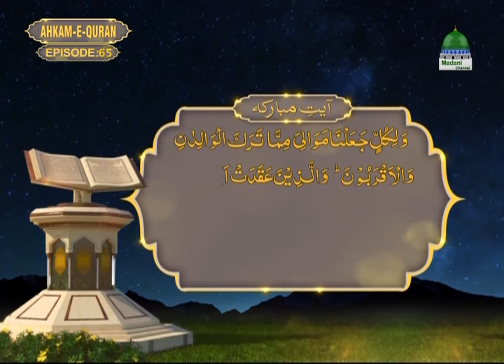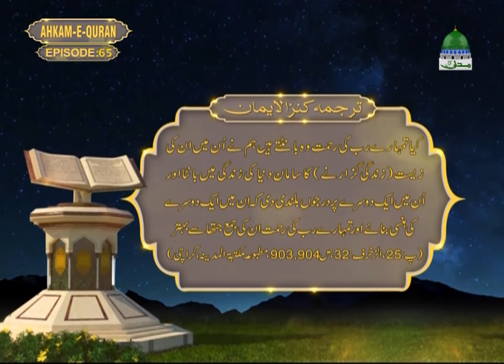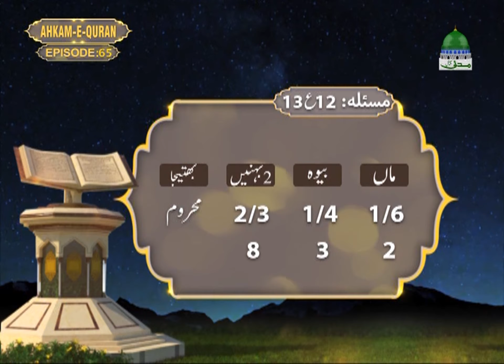Ahkam e Quran EP#65|وراثت میں مردوں اورعورتوں کےحصہ کی کمی بیشی کافلسفہ |By Mufti Ali Asghar Attari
Speaker :Mufti Ali Asghar Attari (دامت برکاتہم العالیہ) "Rules of the Quran" (Ahkam e Quran - احکامِ قرآن)  This episode 65
مبلغ:مفتی علی اصغرعطاری (دامت برکاتہم العالیہ) سلسلہ احکام قرآن سلسلہ نمب65
موضوع : وراثت میں مردوں اورعورتوں کےحصہ کی کمی بیشی کافلسفہ

اس سلسلے میں درج ذیل عنوانات پر بحث کی گئ ہے

01آیت نمبر32کاشان نزول کیاہے؟(04:43سے09:07)
02.دنیامیں نعمتوں کی تقسیم کانظام اللہ تعالی کابنایاہواہےاس پر اعتاض کرنادرست نہیں(09:08سے14:11)
03.وراثت میں عورت کےحصےکےکم ہونےکی کیاوجوہات ہیں؟(14:16سے24:40)
04.اللہ کےفضل کاسوال احساس کمتری اوردیگربہت ساری خرابیوں کاحل ہے(25:11سے28:09)
05.آیت نمبر33کاشان نزول کیاہے؟(28:11سے29:13)
06.عقدموالات کیاہوتاہے؟(29:15سے31:04)
07.وراثت کانظام اللہ کابنایاہواہے(31:10سے32:23)